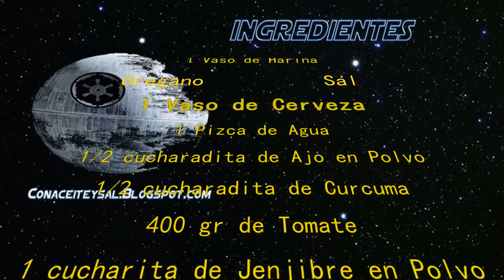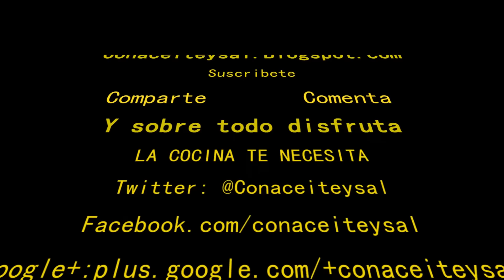Alitas de Coliflor-COLIFLOR a la BUFFALO WINGS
Coliflor a un estilo muy Hot, un sabor que te hará sentirte un autentico cowboy, cierra los ojos y no pensaras que estas comiendo coliflor . Atrevete con estas Alitas

Si te ha gustado el vídeo, puedes ayudarnos a seguir creciendo y mejorando, comentando, compartiendo y sobre todo suscribiendote a nuestro canal de Youtube y el Imperio Culinario te lo Agradecera.